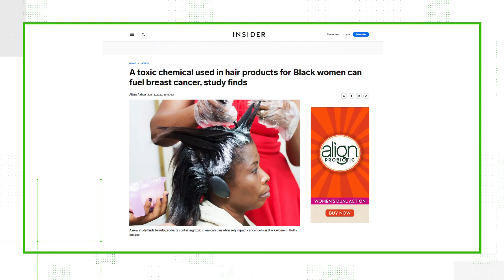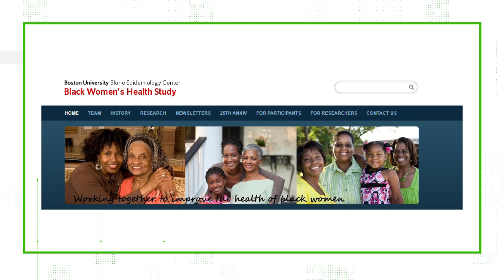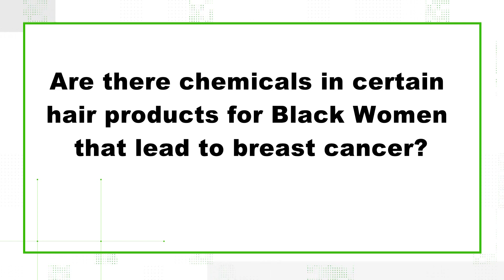Yes, some chemicals used in hair products for black women can lead to breast cancer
Black hairstylists are moving away from using lye-based relaxer products and switching to more natural ingredients.

Dr.Judith Hopkins, Oncologist at Novant Health Cancer Institute said some hair products that Black women use to perm or relax their hair contain parabens, toxins she said can lead to cancer.

"So parabens are a chemical that could be volatile and it can be inhaled and like many products that are inhaled it can get into the bloodstream and be excreted through the bladder," Hopkins said.